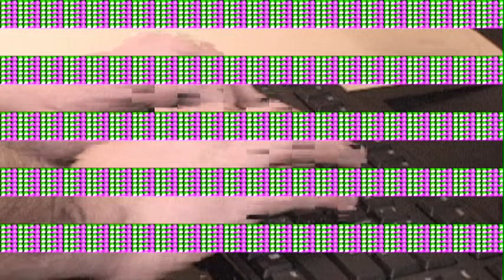Assignment number #3 Hutch Hoffman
Broadcast Journalism